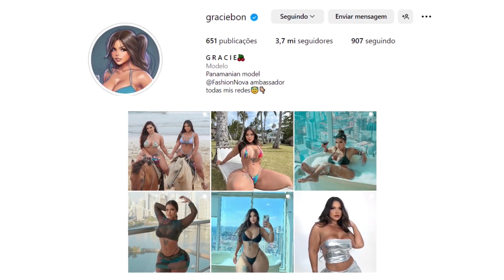A INCRIVEL TRANSFORMAÇÃO FITNESS DE GRACIE BON - VITRINE MAROMBA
No vídeo de hoje vamos falar da incrível transformação fitness de Gracie Bon uma modelo fitness e plus size que conseguiu uma transformação incrível de emagrecimento e ganho de massa magra, e e conseguiu um esculpir um shape toneado e curvilíneo, hoje ela inspira milhares de pessoas que estão em busca de um estilo de vida mais saudável  , com seus vídeos de treinos de musculação e modelagem ela alcançou a incrível marca de quase 4 milhões de seguidores nas suas redes sociais